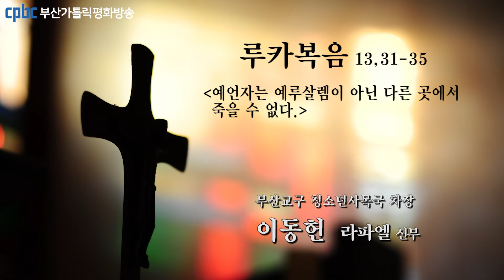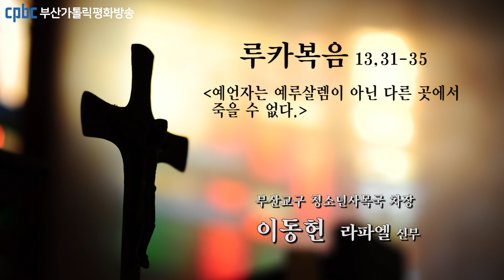오늘의 강론(2022.10.27) - 부산교구 청소년사목국 차장 이동헌 라파엘 신부님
그때에 바리사이 몇 사람이 예수님께 다가와,
“어서 이곳을 떠나십시오.
헤로데가 선생님을 죽이려고 합니다.” 하고 말하였다.
그러자 예수님께서 그들에게 이르셨다.
“가서 그 여우에게 이렇게 전하여라.
‘보라, 오늘과 내일은 내가 마귀들을 쫓아내며 병을 고쳐 주고,
사흘째 되는 날에는 내 일을 마친다.
그러나 오늘도 내일도 그다음 날도 내 길을 계속 가야 한다.
예언자는 예루살렘이 아닌 다른 곳에서 죽을 수 없기 때문이다.’
예루살렘아, 예루살렘아! 예언자들을 죽이고
자기에게 파견된 이들에게 돌을 던져 죽이기까지 하는 너!
암탉이 제 병아리들을 날개 밑으로 모으듯,
내가 몇 번이나 너의 자녀들을 모으려고 하였던가?
그러나 너희는 마다하였다.
보라, 너희 집은 버려질 것이다. 내가 너희에게 말한다.
너희가 ‘주님의 이름으로 오시는 분은 복되시어라.’ 하고 말할 날이 올 때까지,
정녕 나를 보지 못할 것이다.”